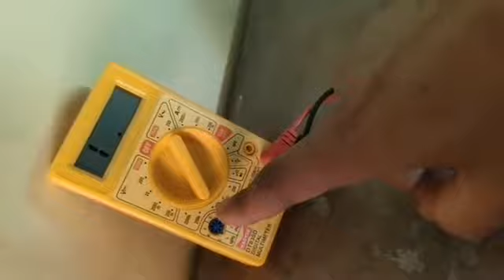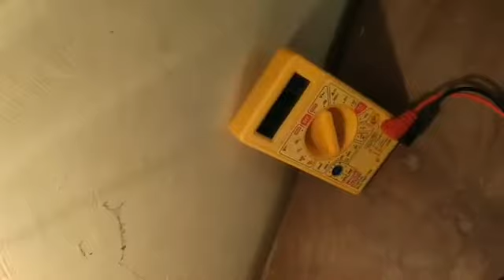Week No-35- Part- 3- OPTO Electronics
Prepared By-